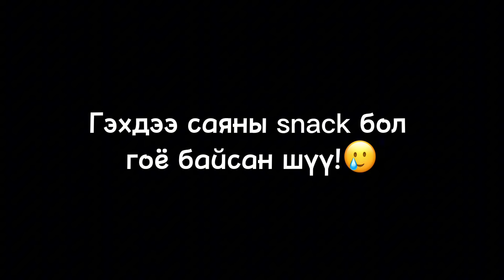only 🖤BLACKPINK🩷FOODS! | ХАР ЯГААН ХҮНС ИДЭВ! 블랙핑크푸드 먹자!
Happy 8th anniversary BLINKS!🖤🩷🖤🩷